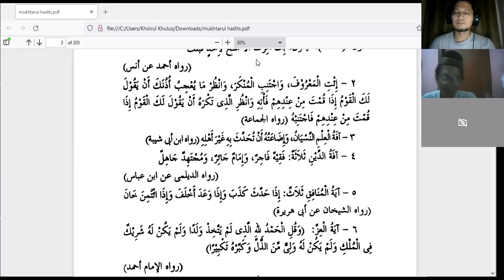Hadist 4 Part 2 Kerusakan agama Part 2 Faqihun Fajirun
Kitab Mukhtarul Ahadis (مختار الأحاديث النبوية للسيد أحمد الهاشمي)

Contoh kasus

Masalah Ustad X bikin tarif tinggi menjadi ramai setelah sebuah majelis taklim  di Hong Kong yang baru saja memutus kerjasama atau perjanjian dengan Ustad X . Penyebabnya, Ustad X yang harusnya mengisi dakwah di majelis tersebut pada tanggal yang ditentukan, tiba-tiba meminta kenaikan tarif bayaran yang semula disepakati sebesar Rp 8 juta menjadi Rp 10 juta.